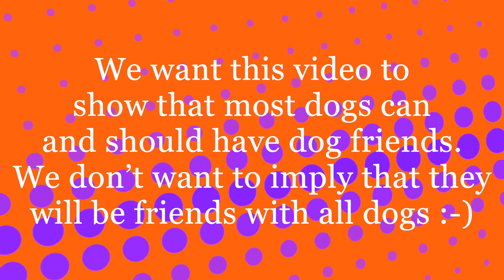Jiggy and Jazzy